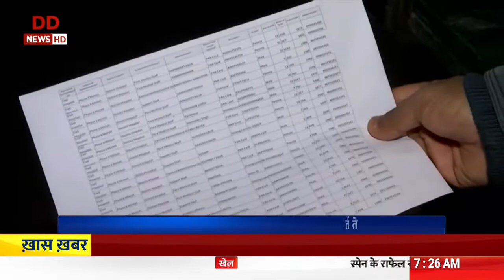Vaarta II News in Sanskrit II 31/01/2022